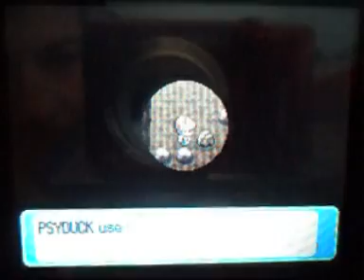Let's Play Pokemon Platinum Part 17-Helping a poor little girl get through a cave with land sharks!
Welcome to RoamingRotom's Let's Play of Pokemon Platinum on YouTube!
This is part 17 of a currently ongoing series!

-Well today we go through the second part of this really, really weird cave!
We also help a poor lost little girl get through this cave, and back home before the land sharks eat her...
(Shudders)
I'll be going now... Aaargh! Land sharks of DOOOOOOOM!